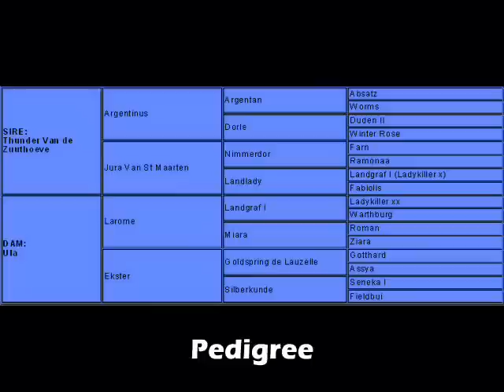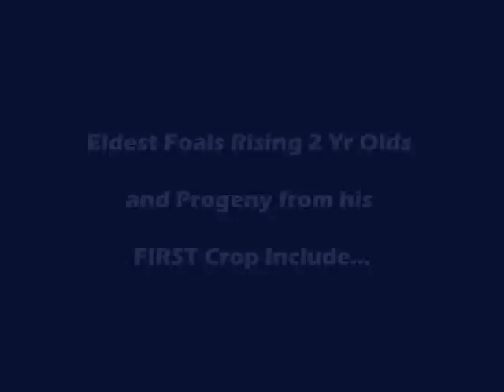El Thuder - Stallion at Stud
Promo video for AES Licensed Stallion El Thuder (Thunder van de Zuuthoeve x Larome x Goldspring de Lauzelle).  True dual purpose sire, with 1st Premium eventing and SJ progeny. 2nd Hickstead 5 yr old Champs 2009 and represented GB at World Breeding Champ for Young Horses at Zangersheide in 2009.  Owned by Brendon Stud and ridden by Louise Pavitt.